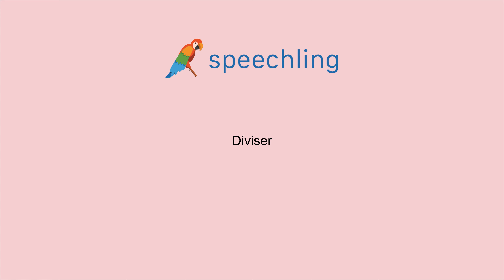프랑스어로 "나누다" 말하는 법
남자 목소리 :
Diviser

여성 목소리 :
Diviser

남성 음성 번역 :
나누다

여성 음성 번역 :
나누다